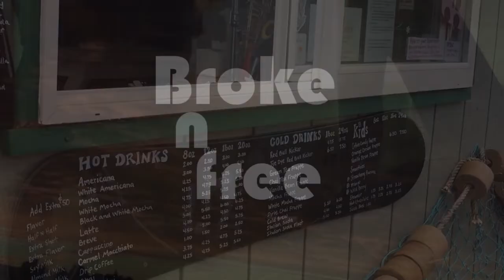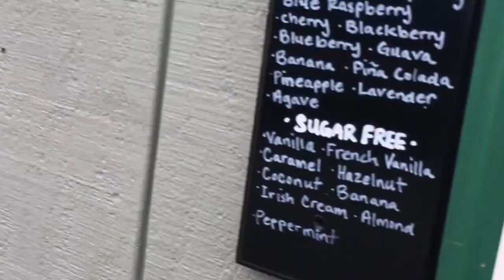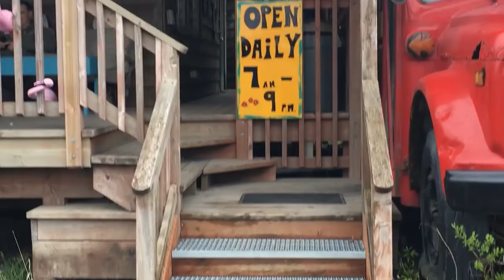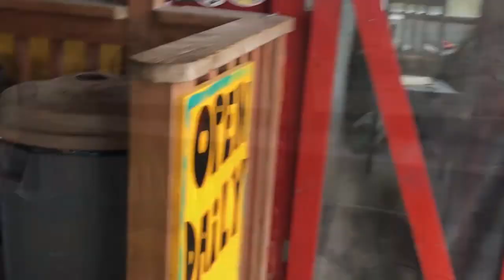A Day In Cordova | Tiny Alaskan Fishing Village | Vlog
Travelers! CHECK OUT THIS TOWN! Cordova, Alaska is most beautiful town I've encountered in my traveling and in this video I'm going to take you to a couple of my favorite places.

Join me for a casual day filled by
-a visit to a coffee shop on a dock,
-local tacos and sightseeing at Baja Taco
-and relaxing at the town library

Unwind and enjoy the day with me in the most relaxing fishing town in Alaska!

Reach out on Instagram if you have personal questions on how you can life your life a little more free!